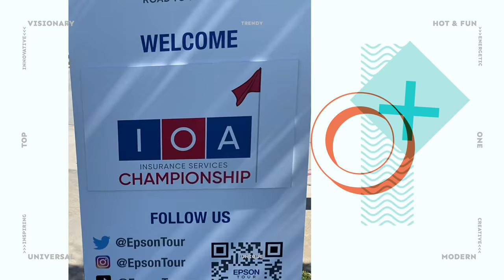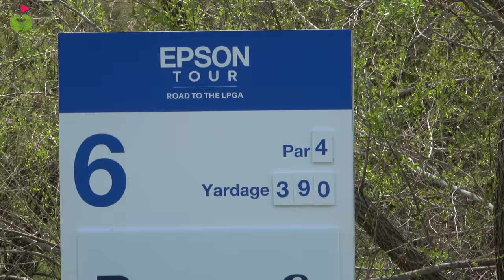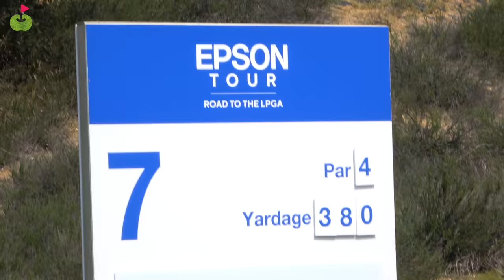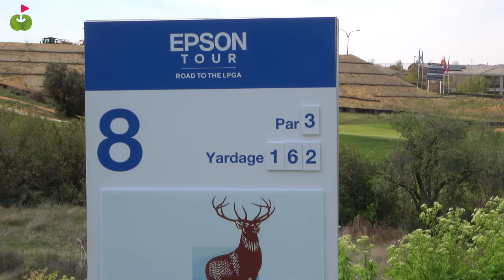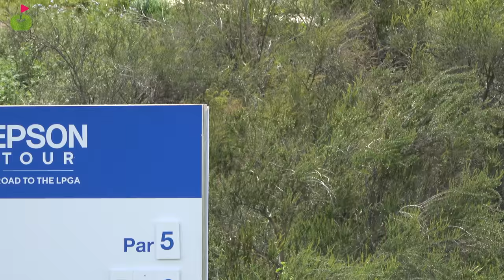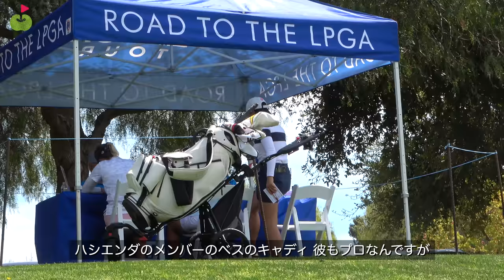1日目残り6ホール...果たしていくつで回ったのか！？【IOA Championship 1日目4-9H】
今回は3月25日〜27日に行われた
IOA Championship Presented By Morongo Casino Resort & Spa の試合に潜入！
竹内さんがカメラマン兼リポーターで試合の様子を撮影しました。

ネタバレになりますがこちらから試合の結果が見れます↓
最新情報やスタッツ、プロフィールなどの詳細も見れるのでぜひチェックしてくださいね